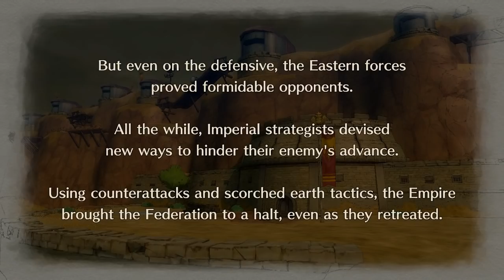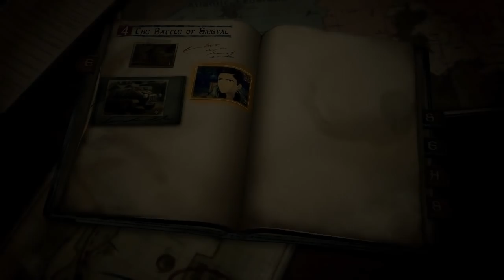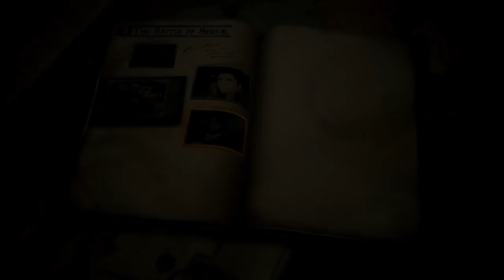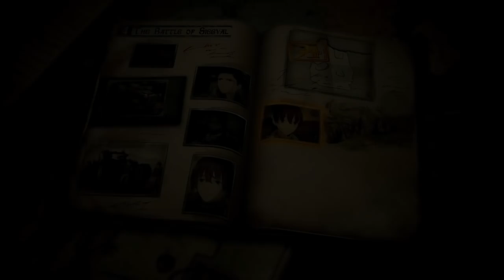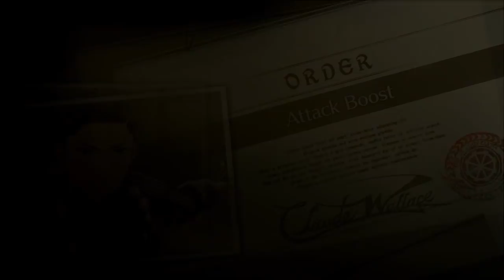Valkyria Chronicles 4 - Chapter 4: The Battle of Siegval Part 1 (A Rank)